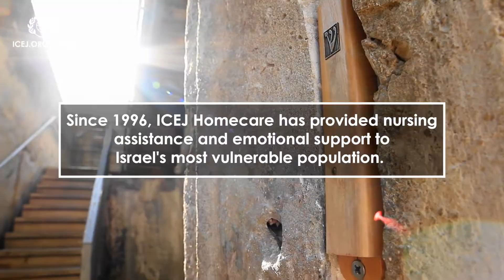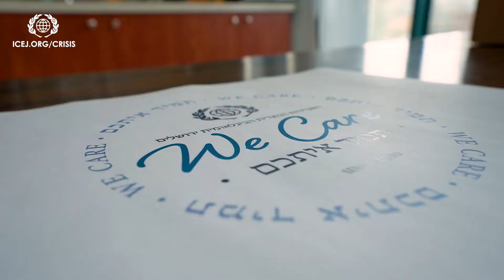Hope Is at the Door- ICEJ Homecare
Since 1996, ICEJ Homecare has provided nursing assistance and emotional support to Israel's most vulnerable population.  Due to the Coronavirus pandemic, many of the people we visit and help on a weekly basis are not able to have visitors. In this time of crisis, we are providing home deliveries of food and simply being a source of friendship and hope to those who are instructed to stay home in isolation for their safety. To be a blessing to the people of Israel during this critical time,